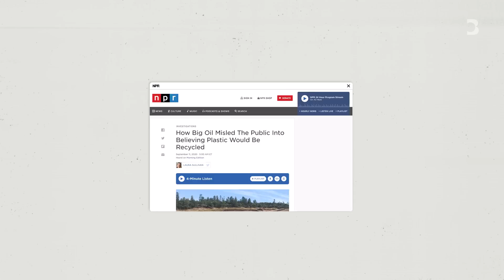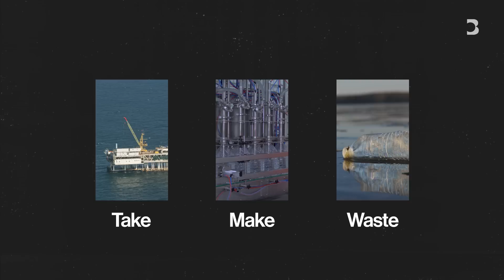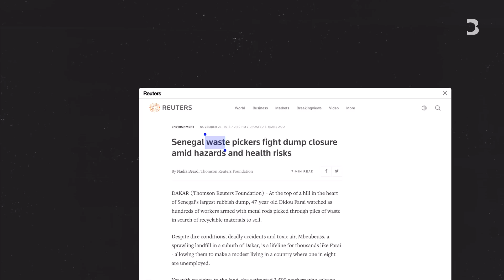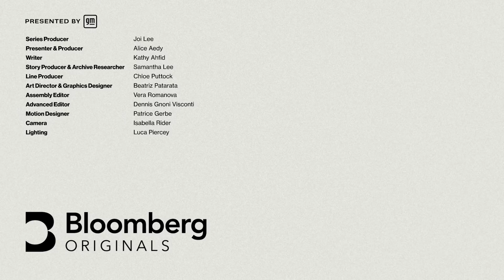Can the Circular Economy Solve Our Plastics Problem?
What if we could make every plastic product reusable and get rid of plastic waste altogether? Earthrise Studio’s Alice Aedy explores a simple but radical solution to our broken recycling system.